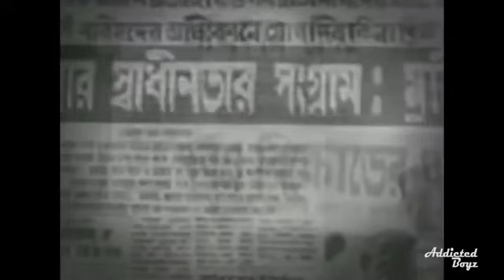। Swadhinota । Addicted Boyz | Official Music Video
Song -  Swadhinota  (Music Video)
Band / Artist - Addicted Boyz